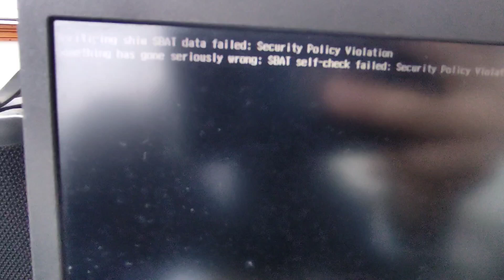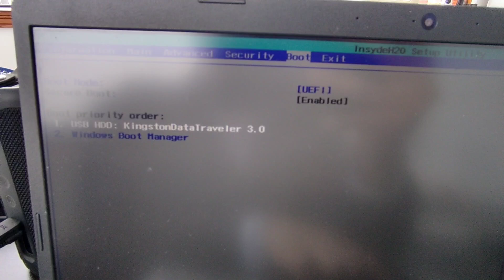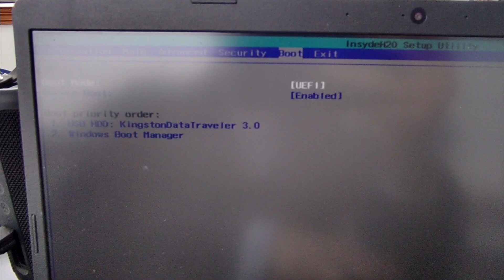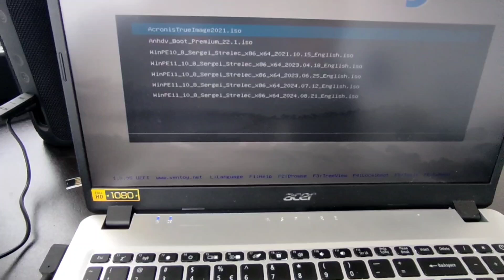Acer Aspire Configurar Modo no seguro UEFI en BIOS A515-43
En algún momento hemos tenido algún problema con el modo seguro habilitado de Secure Boot y queremos deshabilitar en una Acer Aspire 5 o cualquier tipo de Acer, para así poder iniciar cualquier USB o Pendrive desde alguna aplicación que necesitemos para comprobar nuestro sistema, sea una utilidad de terceros o una instalación de Windows 11 o 10 desde rufus y al estar habilitado el Secure Boot no nos permite iniciar dicha instalación de Windows  o dichos programas que necesitemos iniciar para testiar memoria, reparar disco duro o migrar información de un disco que nos este dando problemas entre otras cosas que Acer No lo trae.